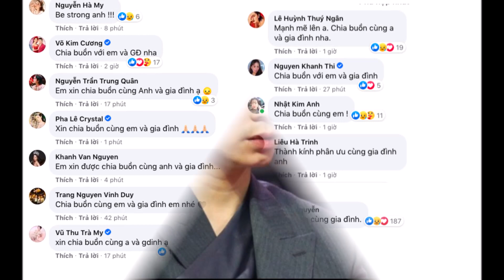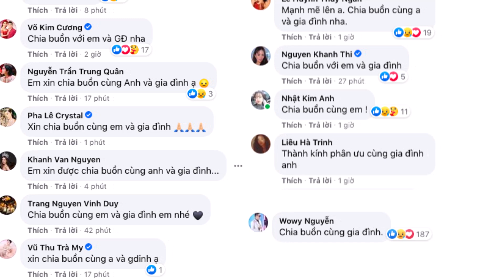Dàn Sao Việt xo’t xa gửi lời chia buồn với Karik